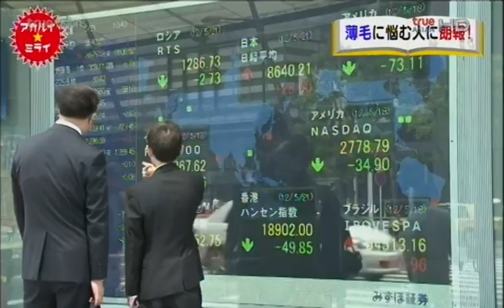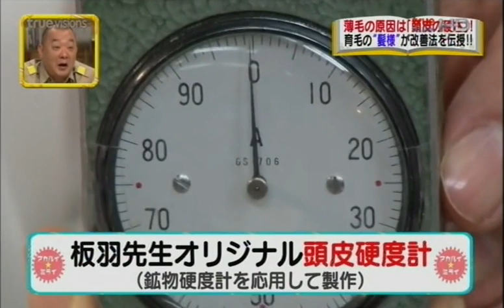Hair Restoration Massage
Hair Restoration Massage - Japanese Prof. Itaba Tadanori